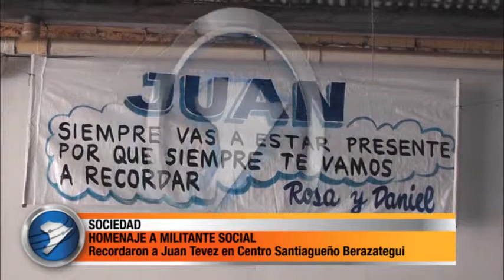HOMENAJE A MILITANTE SOCIAL